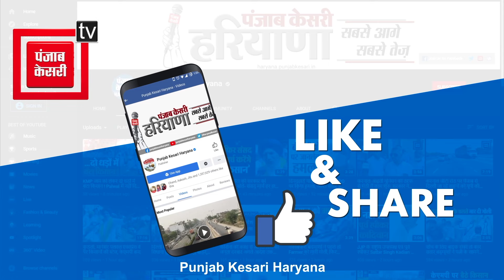BJP प्रत्याशी Devendra Atri का तूफानी प्रचार, Uchana में कमल का फूल खिलाने का दावा